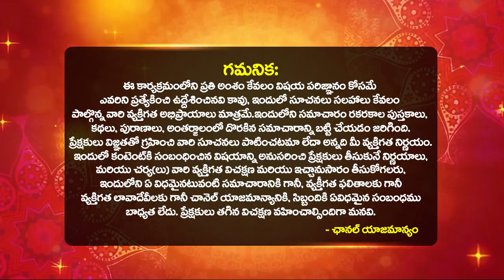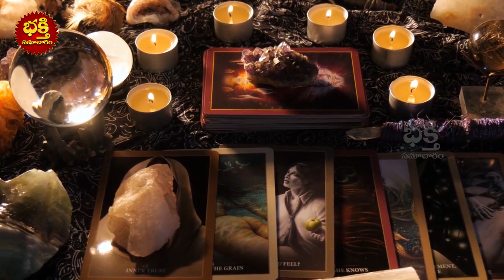ఉగాది 2023 మేష రాశి ఫలితాలు | Sri Shobhakruth Nama Samvatsara UGADI 2023 Rasi Phalalu of MESHA RASI